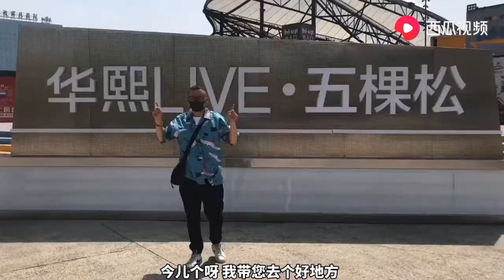北京六一儿童节去哪玩？五棵松迷你小镇来看看，简直是小孩的乐园 | 九门儿